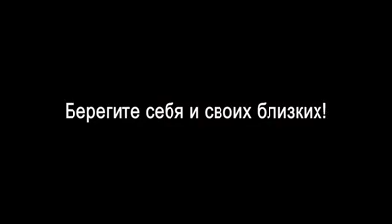Как заражаются коронавирусом)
Система ПД:

- найди блок пост ПД рядом или открой свой!